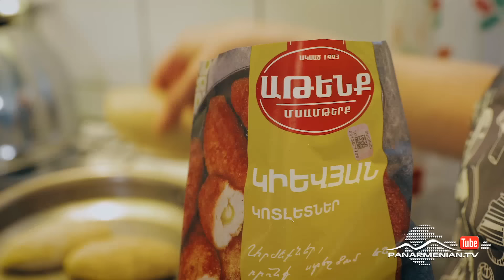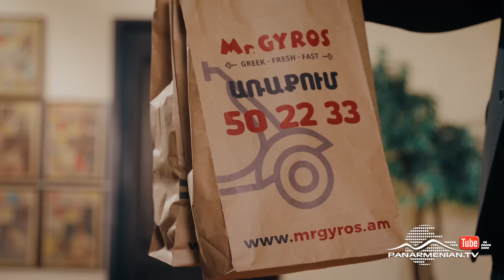Վարչապետ 2050, Սերիա 10 / Varchapet 2050